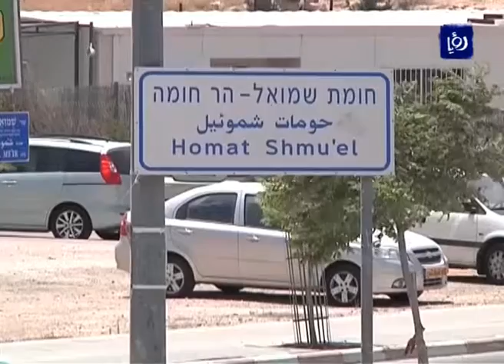الاحتلال يتوسع في مشروعه الاستيطاني في القدس المحتلة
صادقت ما تسمى بـلجنة التخطيط والبناء في بلدية الاحتلال مؤخراً على بناء 891 وحدة استيطانية جديدة في مستوطنة "جيلو" جنوب القدس، و330 وحدة استيطانية في الشيخ جراح.